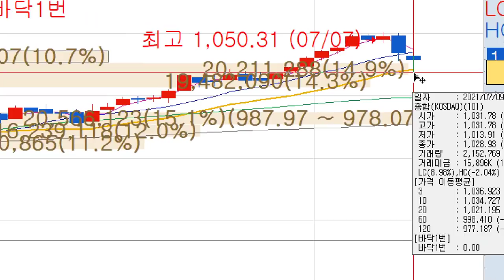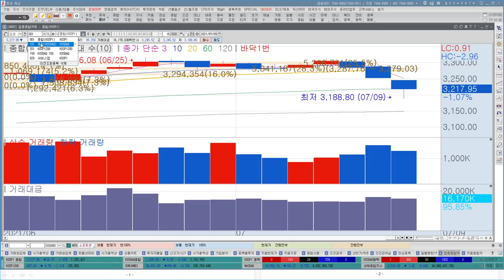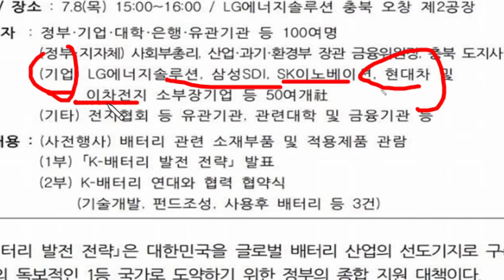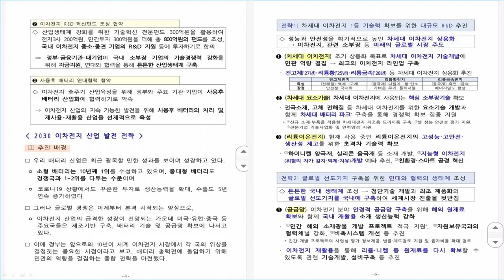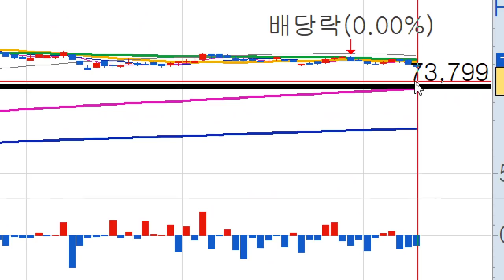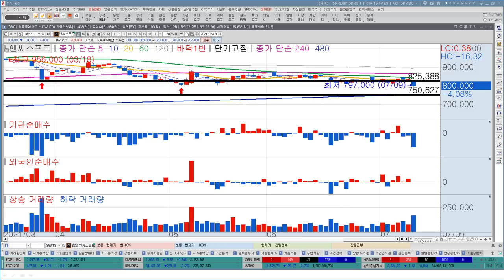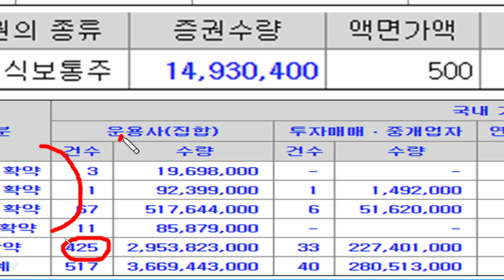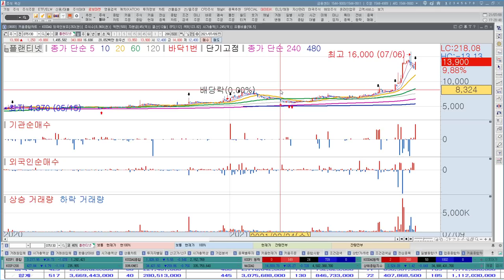LG화학, LG에너지솔루션 주가전망, 삼성전자 지지가격 l 엔씨소프트 전망, 에스디바이오센서 따상가능? l 대선정책주 추천주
LG화학, LG에너지솔루션 투자영향은? 앞으로의 주가전망
삼성전자 하락세, 지지가격
엔씨소프트 투매물량 출회, 앞으로의 전망
에스디바이오센서 따상가능할까?
대선정책주 추천주는? 눈여겨봐야하는 정책 확인

00:00코스피, 코스닥 전망(K의료인프라, 대선테마주, 진단키트)
03:26LG화학(LG에너지솔루션,폐배터리,전고체배터리)
07:13삼성전자(외국인,중국반도체자족화)
09:47엔씨소프트(다중바닥,호재1,악재1)
12:04에스디바이오센서(따상가능?)
14:15대선테마주(인물정책론,지역화폐,청년)